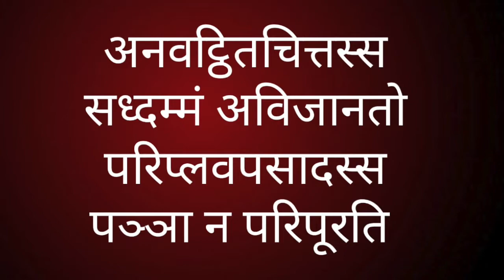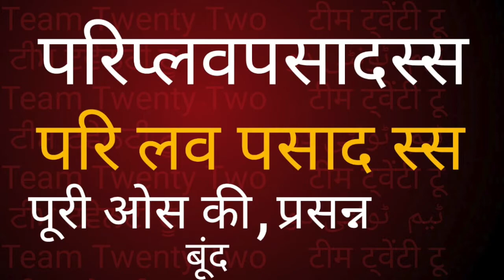Dhammapada 38 धम्‍मपद 38 ਧਮਮਪਦ 38 دھمپدTeam Twenty Two||pali|सुधीर राज सिंह